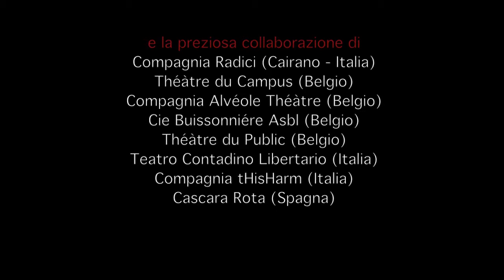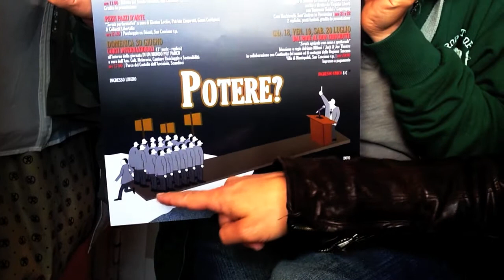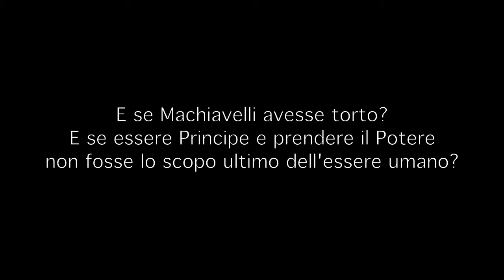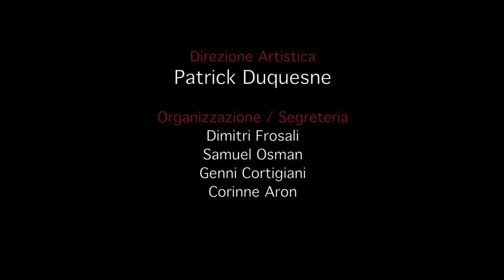POTERE_Fita2013_San Casciano v.p. (Fi)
10° edizione del Festival Internazionale di Teatro Azione sulla tematica del POTERE. Incontri, Disserzioni, Pensieri, Parole e Spettacoli a cura di "Collectif Libertalia" & "Ass. Cult. Laboratorio Amaltea" - via Roma 47, 50026 San Casciano v.p. (Fi).